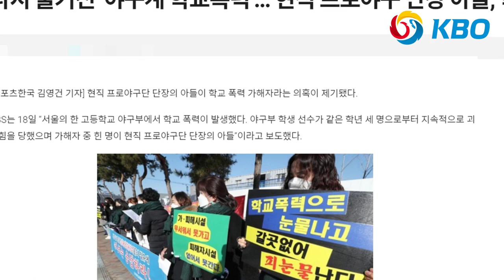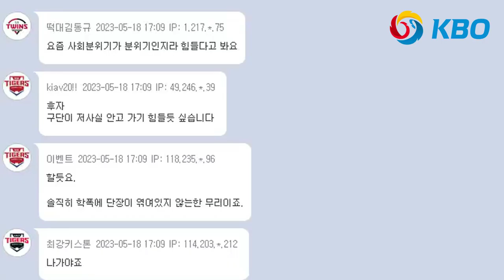KIA 심재학 단장 아들 '학폭' 논란.. 피해자 야구 관둬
"아들의 학폭 여부와 단장직 사퇴 문제는 별개" 입장 발표

심재학 아들 경기고 학폭 주동자 심현석 KIA 기아 단장